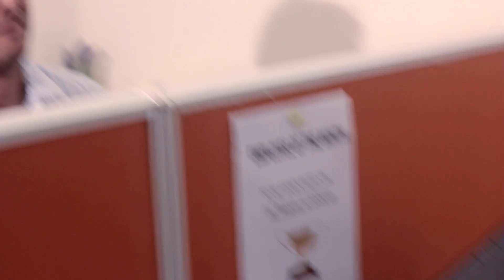Crash the Pepsi IPL - 'Employee of the Month'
A fun story of an office, and the Employee of the Month Award winner.

Location: Gutenberg Communications, Mumbai
Concept: Ashwin Menon & Sanchit Khera
Screenplay: Pradeep Menon
Cast (in order of appearance): Ashwin Menon, Shrila Sarkar, Sanchit Khera, Rachana Chadha, Aarushi Upadhyay, Bindu Machurlu, Varun C. Bhagath, Pradeep Menon
Director: Pradeep Menon
AD: Aahna Gandhi
Director of Photography: Pradeep Menon
Editor: Pradeep Menon